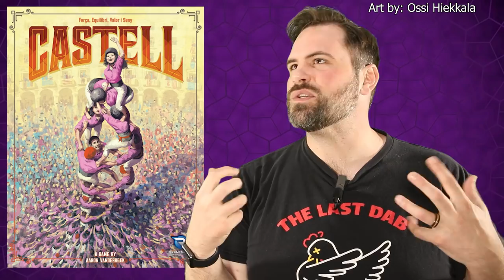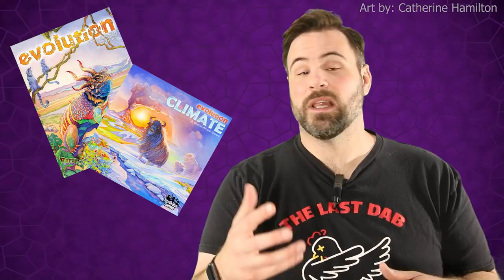Top 10 Box Covers - BoardGameGeek Top 10 w/ The Brothers Murph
Check out the latest Top 10 series with the Brothers Murph. This episode's topic, Top 10 Box Covers.

0:00 Intro

1:00 #10 - Castell - Aaron Vanderbeek - Renegade Game Studios

1:53 #9 - Unmatched: Cobble & Fog - Rob Daviau, Justin D. Jacobson, Chris Leder, Kevin Rodgers - Mondo Games & Restoration Games

3:11 #8 - The Networks - Gil Hova - Formal Ferret Games

4:10 #7 - Baseball Highlights: 2045 - Mike Fitzgerald - Eagle-Gryphon Games

5:37 #6 - Evolution: Climate - Dominic Crapuchettes, Dmitry Knorre & Sergey Machin - North Star Games

6:33 #5 - Yellow & Yangtze - Reiner Knizia - Grail Games

8:02 #4 - Yamataï  - Bruno Cathala - Days of Wonder

8:52 #3 - Sierra West - Johnny Pac - Board&Dice

9:57 #2 - Yukon Airways - Al Leduc - Ludonova

11:06 #1 - War of the Ring - Roberto Di Meglio, Marco Maggi & Francesco Nepitello - Ares Games

12:24 Wrap-up